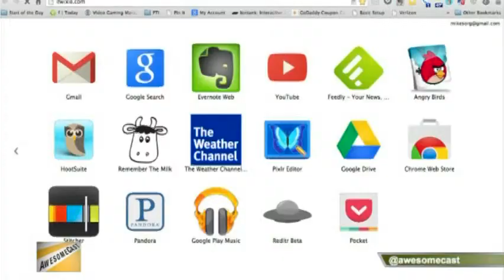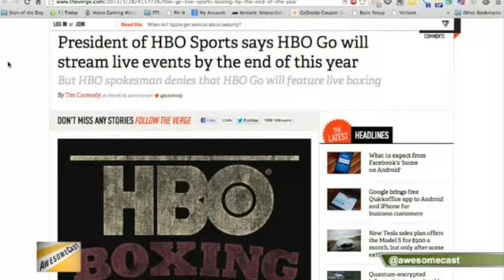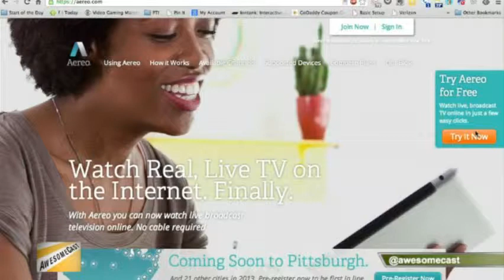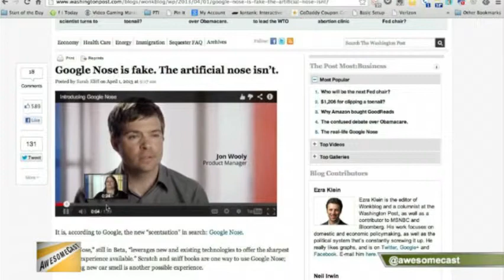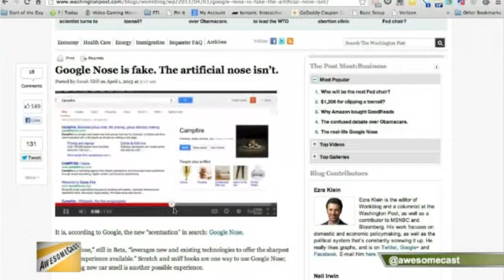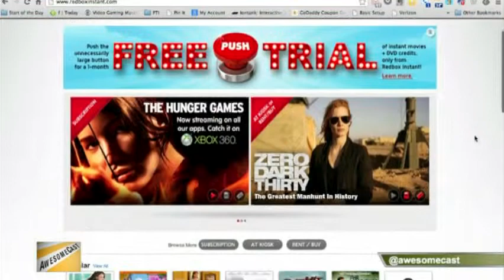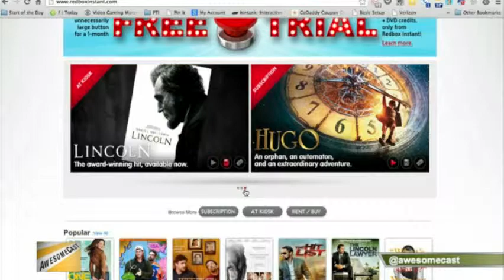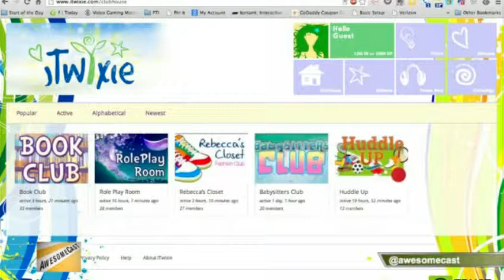AwesomeCast 143: Bow To Your Simsenei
AwesomeCast 143: Bow To Your Simsenei from AwesomeCast. Like this? Watch the latest episode of AwesomeCast on Blip!

This week Sorg and  Chachi are joined by Norm Huelsman as we talk about Kinect powered depression detection, the uprising of Aereo, whether Sorg should get Google Glass, HBO Go going untethered and streaming, and much more! Join us live Tuesdays at 7:00 p.m. EST on live.sorgatronmedia.com!